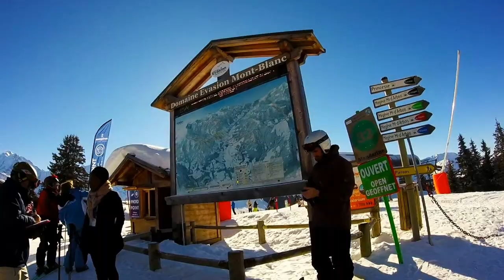SKIING THE FRENCH ALPS GOPRO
My skiing experience in Megeve France
Song: Bakermat - One Day (radio edit)